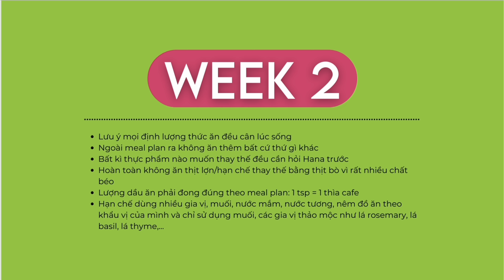Giảm Mỡ Nâng Cao Bài 5 - Giant Set Leg Day - Tập mông, đùi trước, đùi sau với tạ 10kg - Advanced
Lịch tập Giảm Mỡ Nâng Cao:
4 bài/tuần: Thứ Hai - Thứ Ba - Thứ Năm - Thứ Sáu
Tổng thời gian tập: 4 tuần

Bài 5 gồm các Giant Set - 4 động tác liên tiếp - chỉ tập trung vào Lower Body (thân dưới) gồm Mông - đùi trước - đùi sau

Bài tập sử dụng tạ dumbbell 10kg để đạt sự đau mỏi tối đa.

Let's go!

📌Thiết kế lịch tập và meal plan giúp thay đổi hình thể (10 tuần)